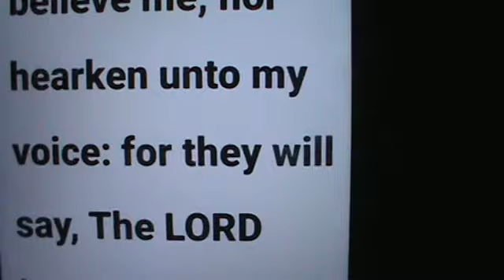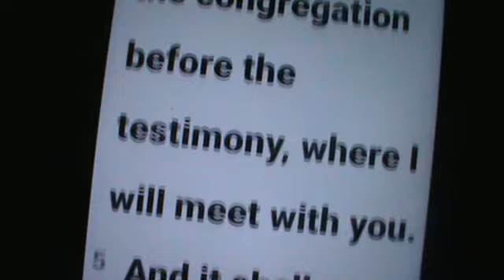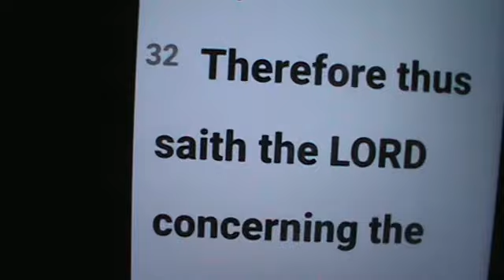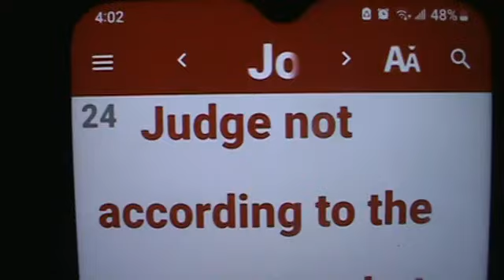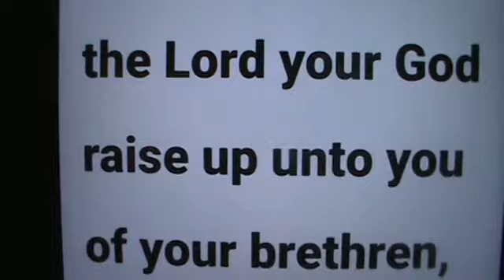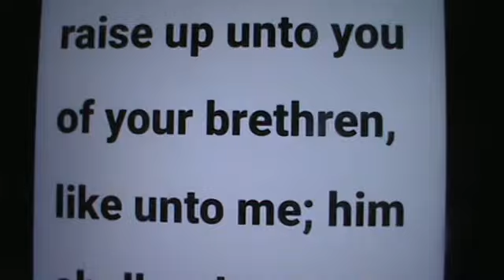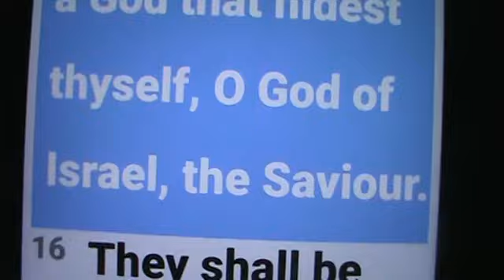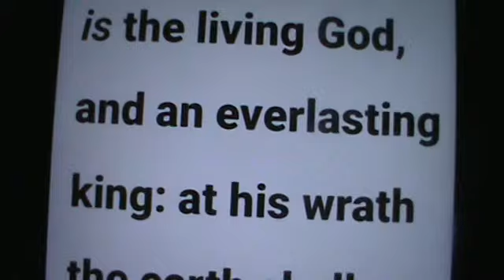King Superman ( Part 1 of 4 ) THE ROD OF MOSES!!! A MUST SEE VIDEO!!!